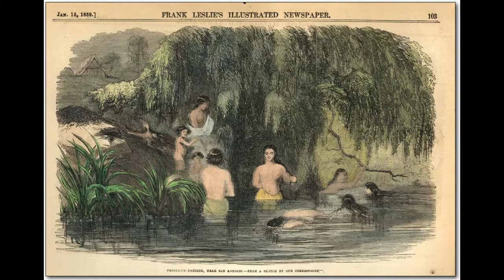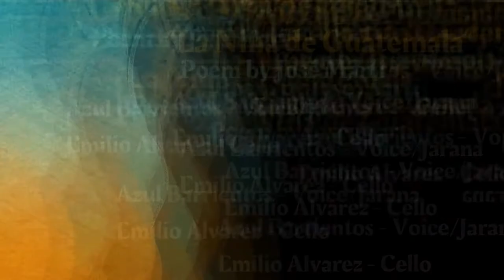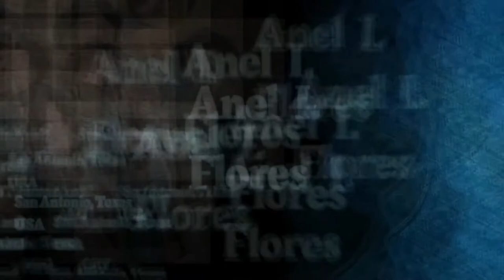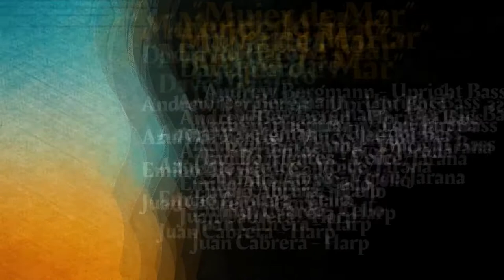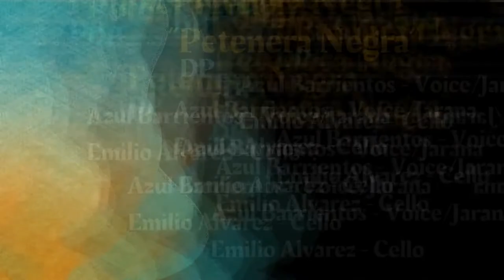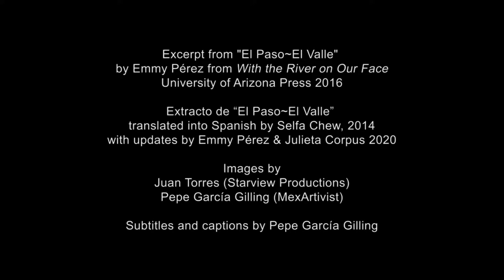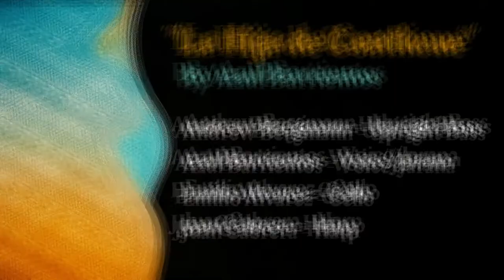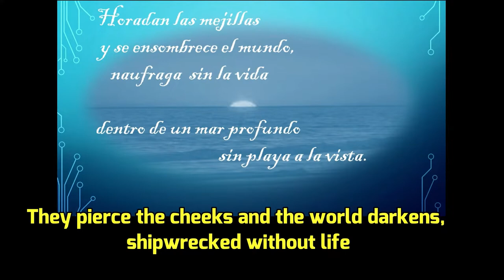Noche Azul - Agua Y Poesía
Presented by Esperanza Peace and Justice Center

Index
0:00 - Intro
12:20 - Norma Cantú
21:54 - Anuel I. Flores
33:54 - Carmen Tafolla
44:25 - Lía García “La Novia Sirena”
1:00:48 - Emmy Pérez
1:12:49 - María Concepción Bautista Vásquez
1:23:40 - Andrea “Vocab” Sanderson
1:33:02 - Con Chi
1:42:45 - Madeleine Santibañez